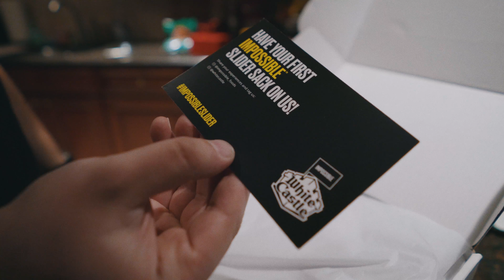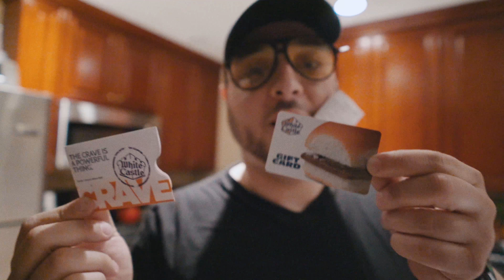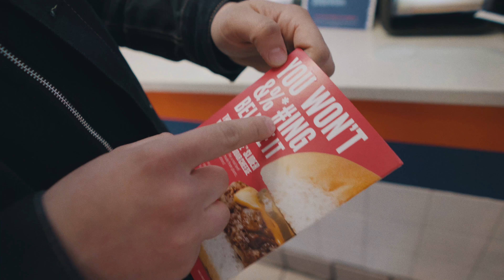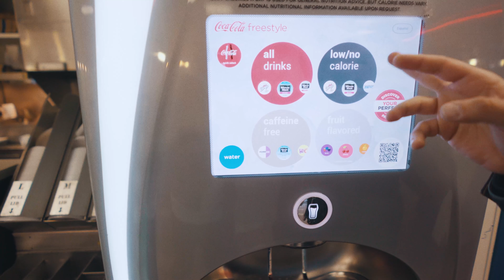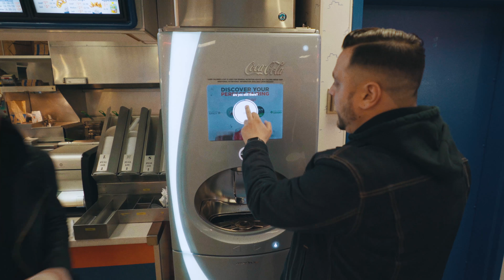Don & Dave go to White Castle (and review the new Impossible Burger)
so white castle sent me a bunch of stuff and a gift card to go try the impossible burger...after sonkin binge ate the entire gift card and i force fed him he threw up...but the food was actually pretty poppin

here's a link to where u can try this vegetarian burger